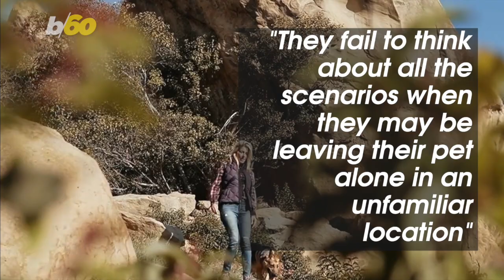Experts Weigh In On Whether Or Not You Should Travel With Your Pet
It’s not uncommon to see a pet parading through the airport about to embark on a trip or vacation with a human, but experts say just because you can travel with your pet doesn’t mean you always should.